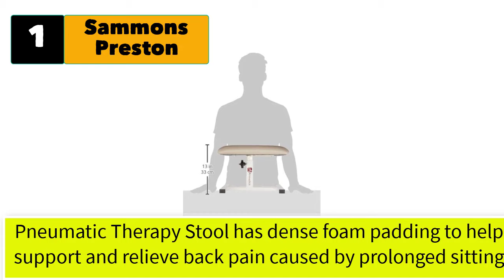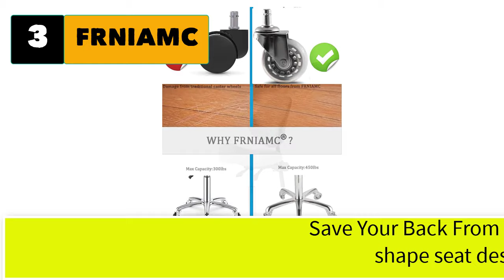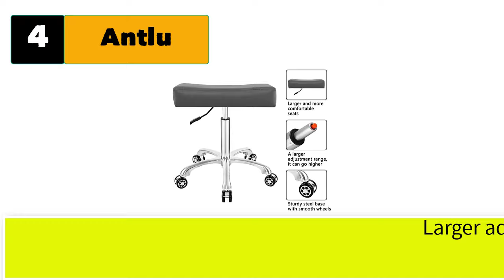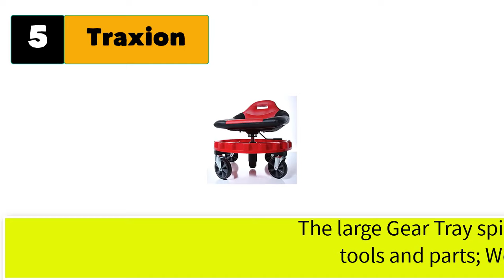Best Mobility Stool With Wheels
Best 5 mobility stool with wheels

1. Sammons Preston Pneumatic Therapy Stool, Light Gray, Dense Foam Cushion Stool.

2. KKTONER PU Leather Round Rolling Stool with Back Rest Height Adjustable .

3. FRNIAMC Adjustable Saddle Stool with Back Support .

4. Antlu Adjustable Heavy Duty Rolling Swivel Stool Chair.

5. Traxion ProGear Mobile Rolling Gear Seat W/Equipment Tray .

5 More mobility stool with wheels
6. Boss Office Products Adjustable Upholstered Medical Stool in Grey.
7. Nazalus Rolling Swivel Stool Height Adjustable with Wheels Heavy Duty.
8. CoVibrant Heavy Duty Shop Stool with Extra 5 Wheels.